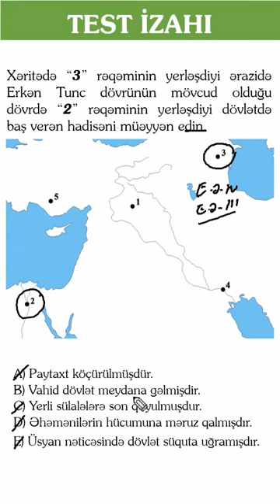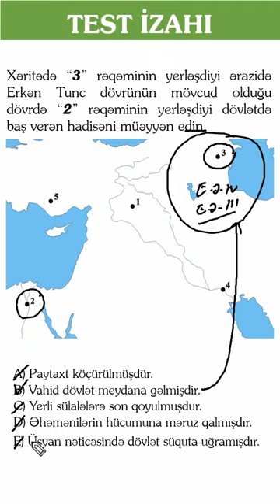Test izahı - 5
Online hazırlıq istiqamətləri:
-Abituriyent hazırlığı
-MİQ hazırlığı
-Sertifikasiyaya hazırlıq